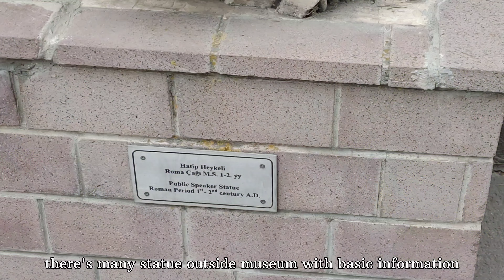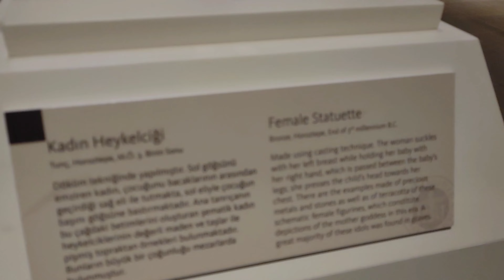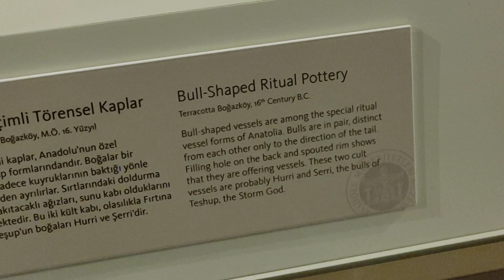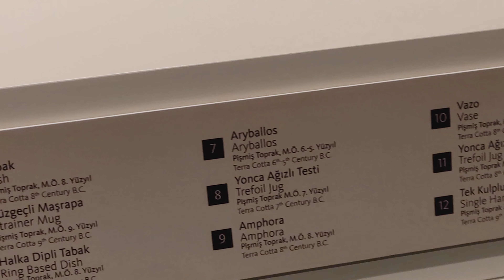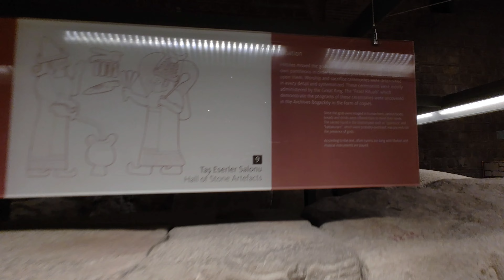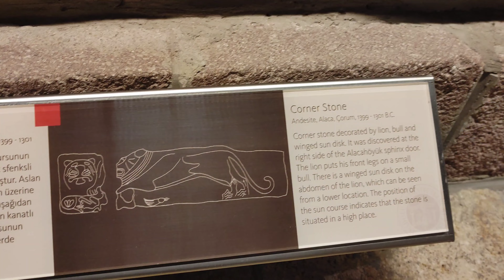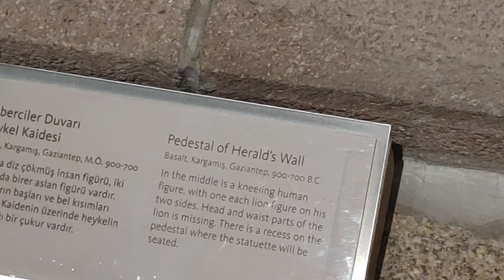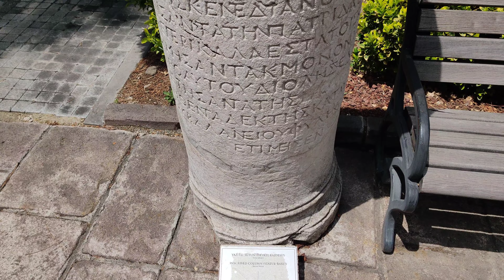this is how they live - archeological museum even from BC - ankara museum anatolian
Anatolian Civilizations Museum, which has been home to the original works of Anatolian lands since the Paleolithic Age, consists of two historical buildings. These are the Mahmutpaşa Bedesten and Kurşunlu Han, which are Ottoman period buildings. Restored and renovated in 2014, this museum offers you a journey into history with virtual tours, animations, and T-shaped replicas and artifacts in Göbeklitepe.

From the Roman bath to the museum, the story of Ankara's first museum dates back to 1921. Hittite artifacts began to be collected from all over the country with the idea of Mustafa Kemal Atatürk to establish an Eti Museum in the center. The Cultural Director of the period, Galip Bey, took the first step by transforming the Akkale Bastion of Ankara Castle, the Temple of Augustus and the Roman Bath into a museum. When the limited area of Akkale was not enough, the restoration of the idle Mahmutpaşa Bedesteni and Kurşunlu Han near Ankara Castle was started. The restoration, which started in 1938, was completed in 1968. While the buildings were being repaired, the middle part of the covered bazaar was opened to visitors in 1943. It sheds light on the history of Anatolia. In the Museum of Anatolian Civilizations, which was selected as the "Museum of the Year in Europe" in 1997 and is one of the few museums in the world with unique collections, the artifacts are exhibited in chronologically separated sections. In the upper hall, there are Paleolithic Age, Chalcolithic Age, Old Bronze Age, Assyrian Trade Colonies Age, Old Hittite, and Hittite Imperial Age, Phrygian Kingdom, Late Hittite Kingdom, Urartu Kingdom, and in the lower hall, Ankara through the Ages and Classical Ages sections are located. While you arrived at it, you can climb to the top of Ankara Castle and watch the birds fly over the city, and you can also visit the Rahmi M. Koç Museum in the region. You can sip your drink and have your breakfast against the view at the And Cafe in a historical building in Kaleiçi. In the evening, you can attend the concerts at the Erimtan Archeology and Art Museum in this region.